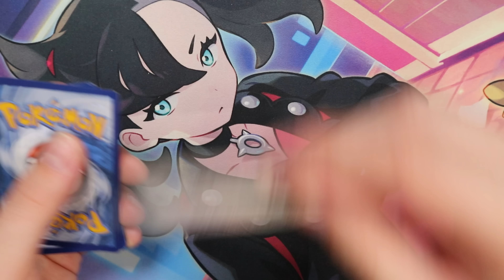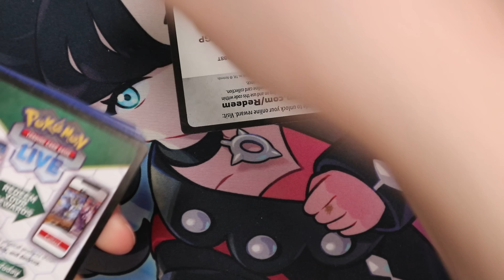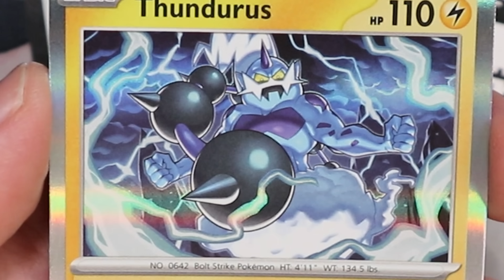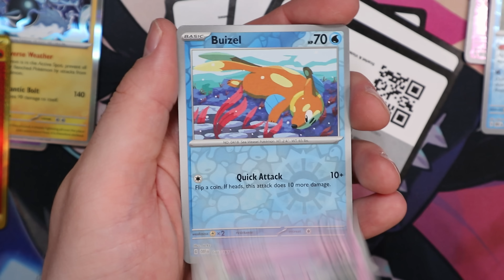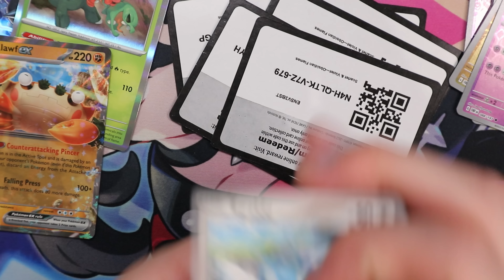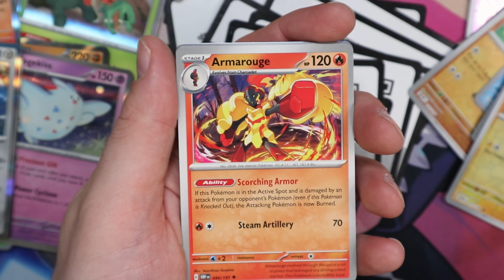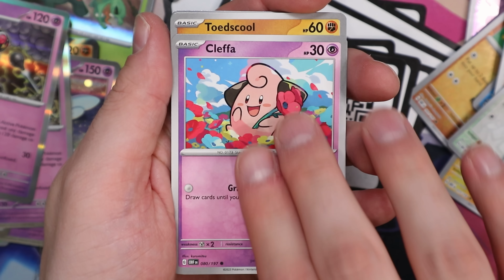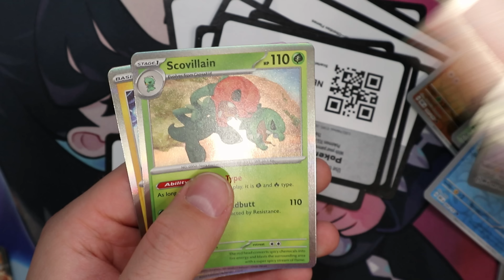Luulin et täältä ei enää tulis mitään.. OLIN VÄÄRÄSSÄ!?! | Obsidian Flames booster box 3/3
Obsidian Flames booster boxin viimeinen osa! :)

Käy kurkkaamassa muut Eliittinelikosta!

KIITOS JÄSENILLE💚
Aarne Ilmoniemi
Tanskuu
Papsy84
Miko Räissänen
Carla R
GengarMoon
Elias
Pasparduu
Meritähti 16
=MKM=
Jonsson84
Sadistic Carrot
Henry_yt
Korppi
Sini
ShinePright89
93sonje
Marsvin
Mestari Foxy
Mutkailija
Tomppa
Bulibasaur
Kukkahattutäti